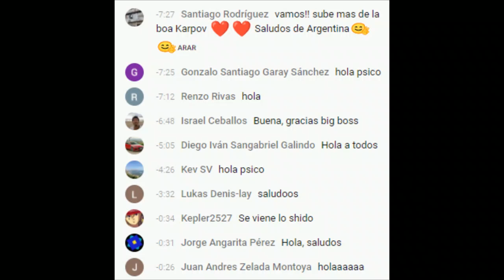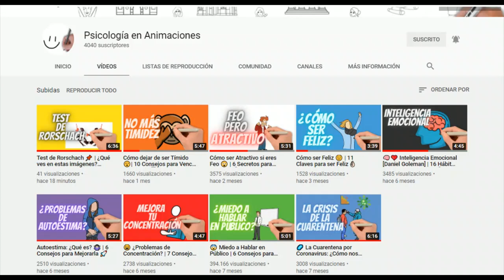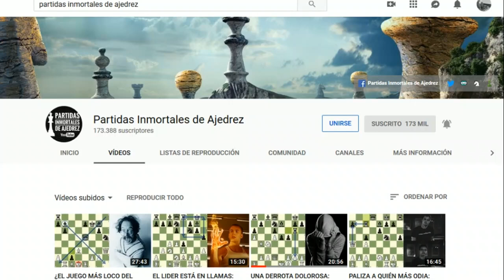¡APRENDE CÓMO MEJORAR TUS PIEZAS!: Smyslov vs Ivkov (Rovinj/Zagreb, 1970)